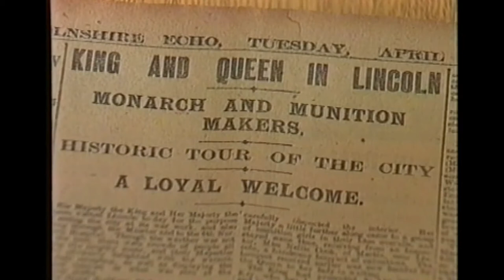100 Years of the RAF in Lincolnshire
Commemorate and celebrate the 100th anniversary of the RAF in 2018 with a visit to Lincolnshire.

To mark the centenary of the Royal Air Force in 2018, there is a fantastic programme of events planned in Lincoln city and surrounding countryside. Plus, the rich aviation heritage of the county is ready to be explored with special exhibitions to bring the story to life.

Visit RAF bases - memorials and in operation - including the RAF Digby Sector Operations Museum and Cranwell Aviation Heritage Museum.

Learn about RAF history at the spectacular Bastion in the Air exhibitions at RAF Scampton and The Collection museum in Lincoln opening from April 'til September 2018.

Remember the fallen at Lincoln Cathedral's Airmen's Chapel.

Explore the home of aviation at sites such as Petwood Hotel - home to the famous Squadron Bar.

Experience the spirit of the 1940s at the RAF100 Weekend in Lincoln from August 11th - 12th 2018.

Thanks to:
Bastion in the Air Exhibition
Heritage Lottery Fund
Lincolnshire County Council
West Lindsey District Council
Aviation Heritage Lincolnshire
North Kesteven District Council
Lincoln BIG
Petwood Hotel
Lincoln Cathedral
RAF Digby Sector Operations Museum.